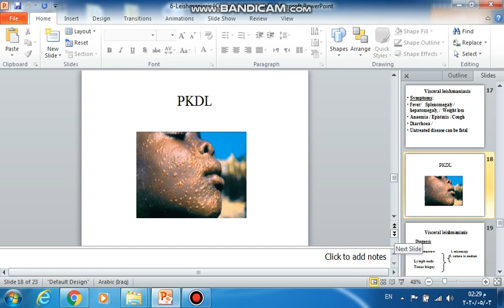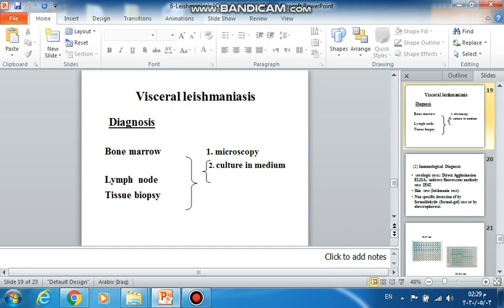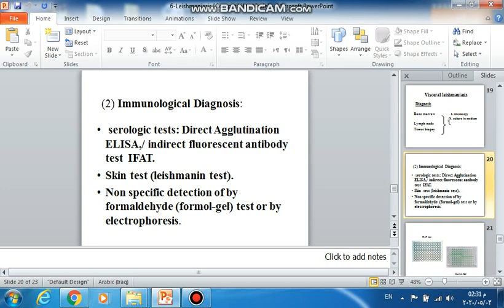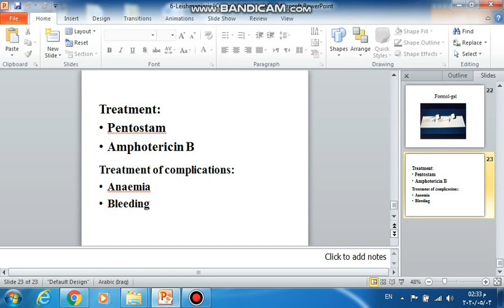Parasitology/lec 6,part 2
Leishmaniasis